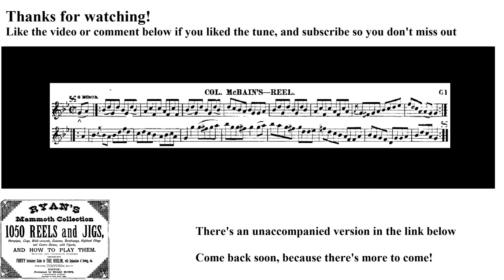0238- Col. McBain's, Leland Plays Ryan's Mammoth Collection